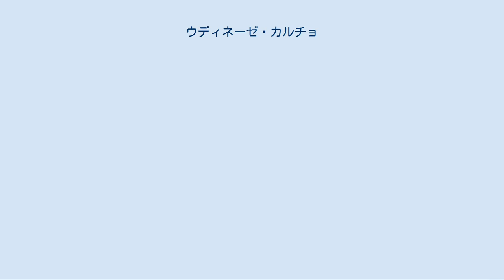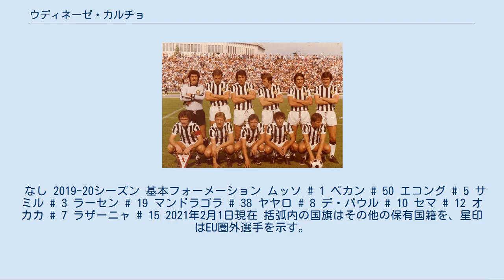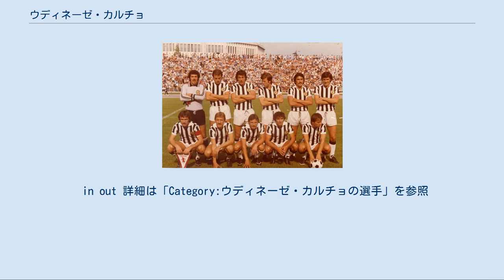ウディネーゼ・カルチョ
フリウリ＝ヴェネツィア・ジュリア州のスポーツ
1970年代の選手達 ウディネーゼ・カルチョ（Udinese Calcio）は、イタリア・ウーディネを本拠地とするサッカークラブである。
2020-21シーズンはセリエAに所属。
 1896年にソチエタ・ウディネーゼ・ディ・ジンナスティカ・スケルマ（Società Udinese di Ginnastica e Scherma、ウディネーゼ体操およびフェンシングクラブ）として創設された。
1950-51シーズンに初めてセリエAに昇格。
1954-55シーズンにはミランに次ぐ2位でシーズンを終えたが、不正行為が発覚したためカターニアと共にセリエB降格処分を受けた。
 1960年代から1970年代にかけて大半をセリエCで過ごすなど低迷したが、1979-80シーズンに17年ぶりにセリエAに昇格。
1983年からはブラジル代表のジーコも在籍し、ファンの人気を集めた。
 1990年代後半からはセリエAの中でも中位と健闘し、1997-98シーズンにはアルベルト・ザッケローニ監督の下で同シーズンの得点王オリバー・ビアホフらを擁して3位となり、｢奇跡のウディネーゼ」(Udinese dei miracoli)と称された。
2004-05シーズンはルチアーノ・スパレッティ監督の下で4位という成績を収め、UEFAチャンピオンズリーグ出場権を獲得した。
2010-11シーズンから就任したフランチェスコ・グイドリン監督のもとで、3年連続で欧州カップ戦出場権を得る好成績を収めた。
 ウディネーゼはプロビンチャに過ぎず、ジャンパオロ・ポッツォ・オーナーによる援助はあるものの財政規模は決して大きくない。
そのため、ウディネーゼは外国の若くて無名の優秀な選手を確保し育成、その選手を高額で売却することでクラブ経営を成立させてきた。
スカウトは世界中に散らばっており、1995年のボスマン判決後にこの路線を徹底して推進している。
イタリア人プレーヤーの育成を重視して下部組織を充実させているアタランタなどと異なり、選手リクルーティングの活動範囲を世界中へ拡大したことが、現在のウディネーゼ躍進の原動力となっている。
国内外より発掘した若い選手達には、イタリアサッカーに適応する時間と環境の提供を重視している。
こうした経営方針から、クラブは多国籍チームになる傾向が強い。
 育成した高名な選手に、オリバー・ビアホフ、マルシオ・アモローゾ、マルティン・ヨルゲンセン、ダビド・ピサーロ、ペア・クロルドルップ、マレク・ヤンクロフスキー、アサモア・ギャン、ギョクハン・インレル、サミール・ハンダノヴィッチ、アレクシス・サンチェスなどがいる。
マヌエル・ジェロリン、エルネスト・ヴァルニエら優秀なスカウト陣が成功していることは安定して中位を確保していることからも分かる。
 また、監督にとって働きやすい環境作りに努めており、アルベルト・ザッケローニ、ルチアーノ・スパレッティなどの名将を輩出している。
 2009年より、ポッツォ・オーナーが出資しているスペインのグラナダCFと業務提携を行っている。
また、2012年からは同じくポッツォ所有のイングランドのワトフォードFCとの提携しており、多数の選手がレンタル移籍している。
 なし 2019-20シーズン 基本フォーメーション ムッソ # 1 ベカン # 50 エコング # 5 サミル # 3 ラーセン # 19 マンドラゴラ # 38 ヤヤロ # 8 デ・パウル # 10 セマ # 12 オカカ # 7 ラザーニャ # 15 2021年2月1日現在 括弧内の国旗はその他の保有国籍を、星印はEU圏外選手を示す。
 in out 詳細は「Category:ウディネーゼ・カルチョの選手」を参照